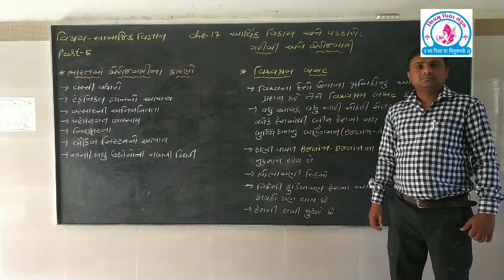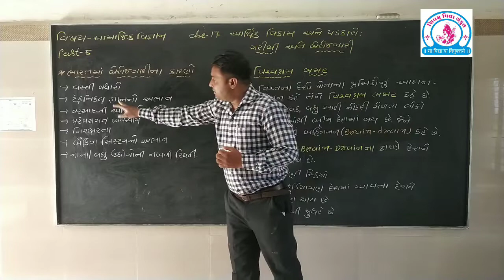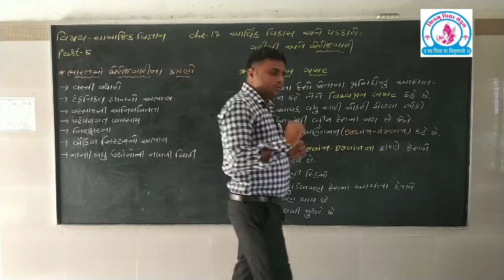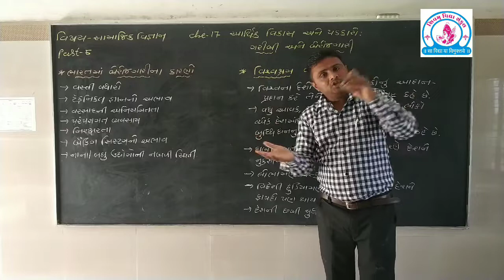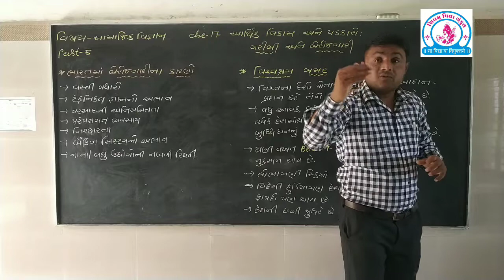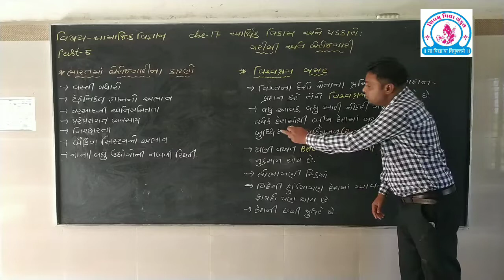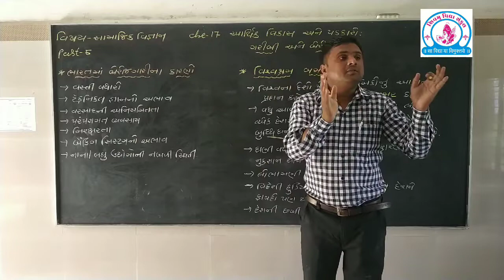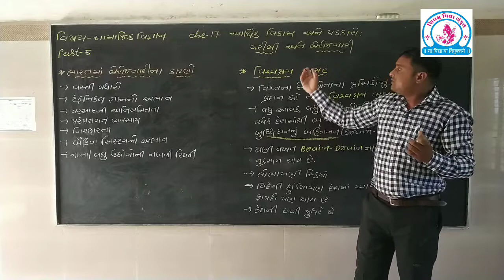વીડિયો (૬) સામાજિક વિજ્ઞાન ચેપટર :- (૧૭) આર્થિક સમસ્યાઓ અને પડકારો.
(૧) ભારત માં બેરોજગારી ના કારણો.
(૨) વિશ્વ શ્રમબજાર.